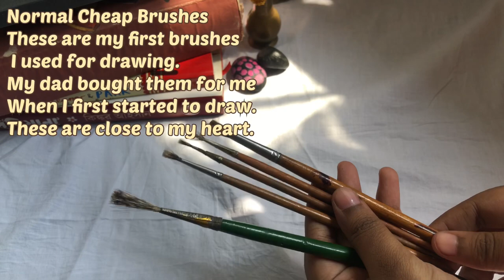🌱My Huge Paintbrush Collection ( acrylic, oil and watercolor ) || Types of Paint Brushes!!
My huge paintbrush collection (Acrylic, Oil and Watercolor)

Hello everyone,
In this video, I have shown all my paint brushes. I normally used them when i paint. All of them are uses for different painting situations. All my brushes are my favorite.

🎀MUSIC🎶—

🎀ALSO

Video making app : VLLO
Video Shoot by IPhone 8 Plus